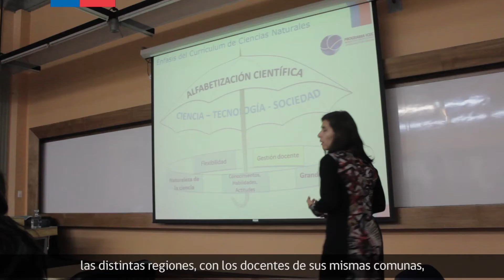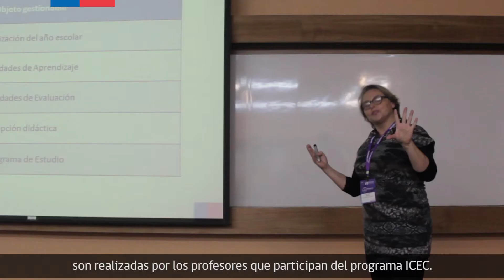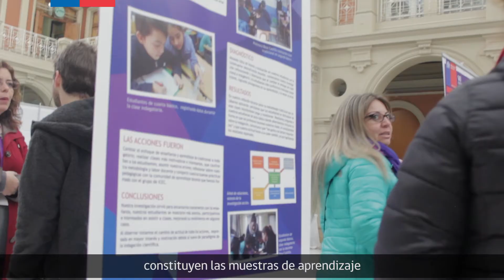VII Congreso Nacional y Latinoamericano de educación en ciencias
Experiencia del VII Congreso de Ciencias realizado en el marco del programa ICEC (Indagación Científica para la Educación en Ciencias) del Ministerio de Educación.